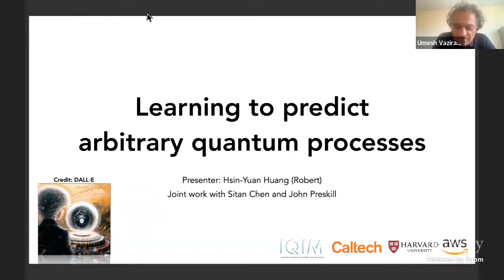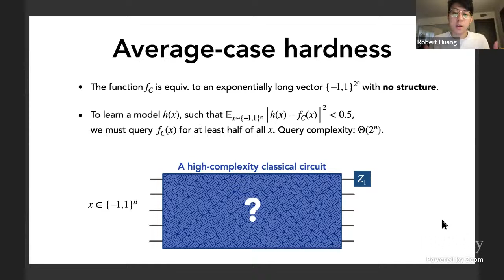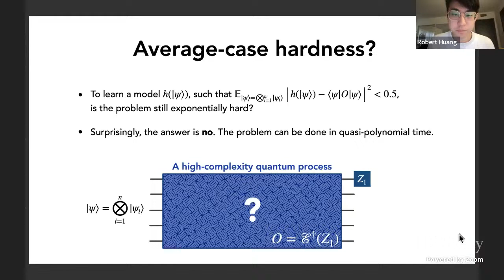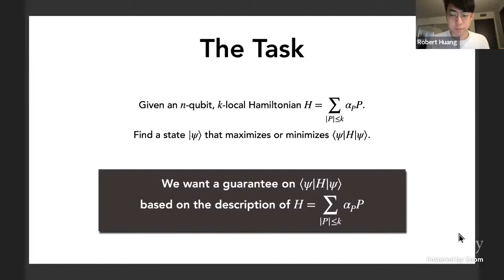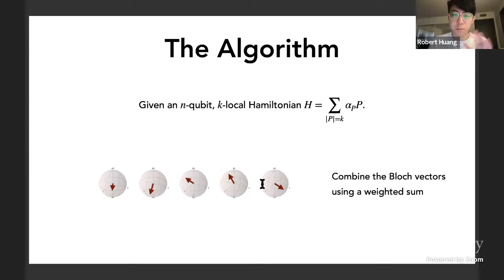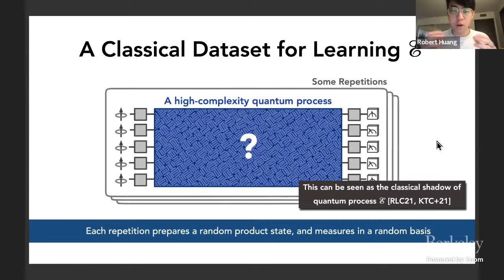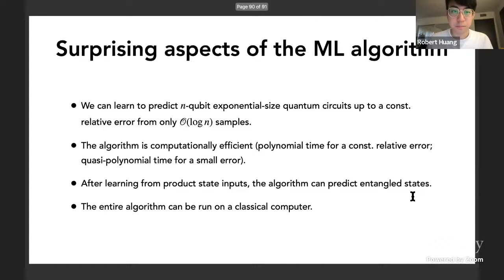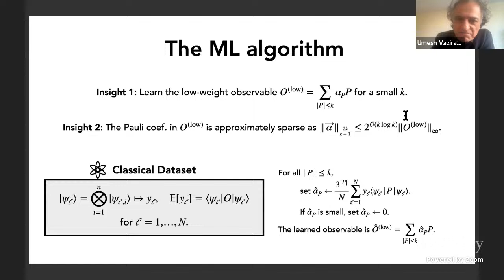Learning to Predict Arbitrary Quantum Processes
Hsin-Yuan Huang (Caltech)
Quantum Colloquium

The talk will begin with a basic classical problem: Can we efficiently learn and predict an arbitrary classical Boolean circuit? In classical learning theory, a well-known result states that we must obtain exponential-size data to accurately predict a single output bit of the classical circuit over randomly sampled input bitstrings. So the answer is no.

We will then look at a quantum analogue of this problem: Can we efficiently learn and predict an arbitrary quantum circuit/process? Surprisingly, we will find that one could efficiently learn and predict local properties in the output state of an arbitrary quantum circuit/process over a wide range of randomly sampled input quantum states (including random product states).

Our result highlights the potential for learning algorithms to predict the output of complex quantum dynamics much faster than the time needed to run the process. The talk is based on [1].

[1] Huang, Hsin-Yuan, Sitan Chen, and John Preskill. "Learning to predict arbitrary quantum processes." arXiv preprint arXiv:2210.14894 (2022).

Panel featuring Nathan Wiebe (University of Toronto), Ryan O'Donnell (Carnegie Mellon University), and Tom Gur (University of Warwick); Umesh Vazirani (UC Berkeley; moderator).